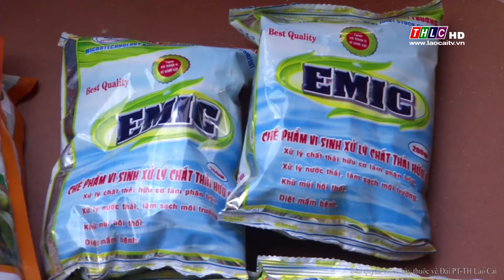Chuyên mục: Nhà sạch vườn đẹp (14/6/2018) | THLC